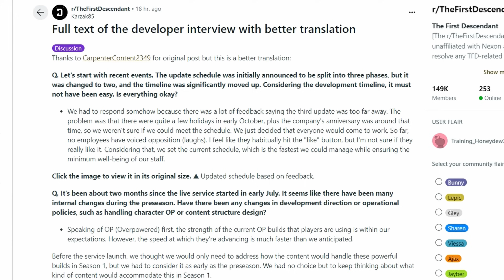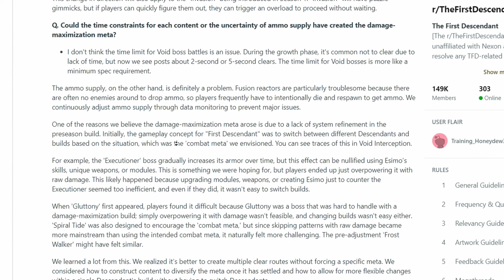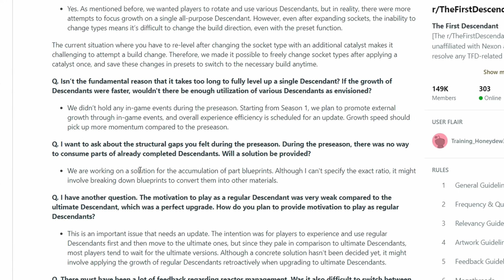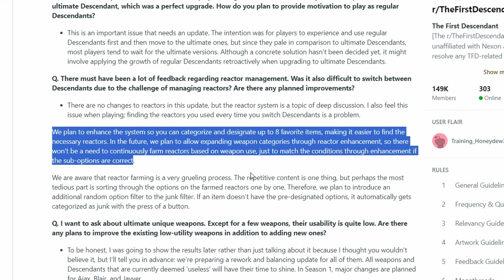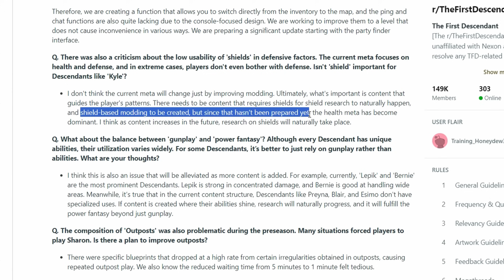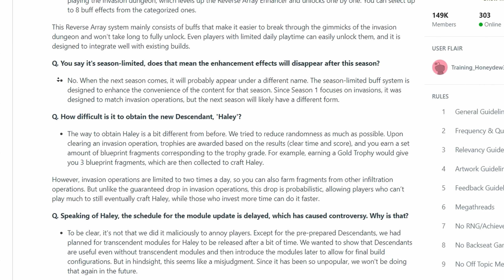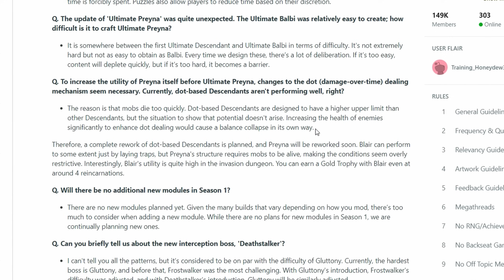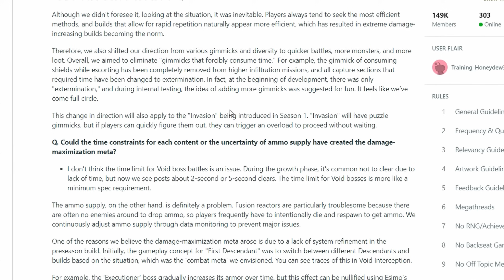อัพเดทใหม่ Season 1,ปรับ Outpost, Freyna REWORK & MORE! l The First Descendant Full Dev Q&A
สวัสดีครับชาว Descendant ทุกท่านวันนี้ผมได้นำอัพเดทใหม่ Season 1 จาก Reddit มานะครับทาง DEV ได้เข้ามาตอบคำถาม Q&A กับชาวเหล่า Descendant ว่าใน Season 1 จะมีอะไรเข้ามาเพิ่มบ้าง

ลิงค์ Nexon Creator Support ของผมนะครับ กด Support ได้เลยจ้า

0:00 Intro
0:28 ช่วงเวลาอัพเดท SS1
1:06 DEV มองเห็นถึง Style ผู้เล่น
2:23 Meta ปัจจุบัน / กระสุนภายในด่าน
5:48 เปลี่ยนระบบ Socket Type
8:03 เปลี่ยนระบบเวลมี Event ภายในเกม
8:54 Blueprint ซ้ำจะมีประโยชน์
10:21 อาจจะทำให้ตัวธรรมดามีประโยชน์ขึ้น
12:06 จะมีการปรับเปลี่ยน Reactor
14:53 จะปรับปืน Ultimate ทั้งหมดและ Rework Descendant ที่คนเล่นน้อย
16:13 ปรับ UX/UI
16:41 อาจจะมีการบัพ Shield
18:18 ระหว่างปืนและพลังของ Descendant
19:38 ปรับ Outpost ใหม่
20:46 ระบบด่านใหม่ Invasion Operation
21:37 วิธีฟาร์ม Hailey
23:29 Module แดงของ Hailey
24:33 ความยากของ Invasion
25:12 Ultimate Freyna จะฟาร์มยากมั้ย ?
25:50 Freyna จะถูก Rework
27:18 ความยากของ Deathstalker
28:46 ความเห็นของ DEV และความเห็นส่วนตัว
31:13 Outro